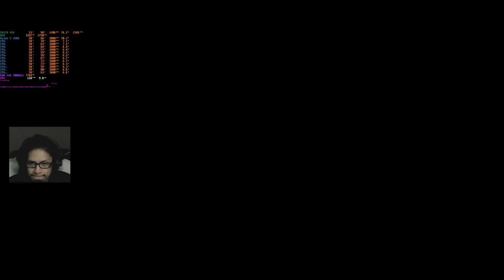Probando accesorios que no me gustan y mas misiones - Sunset Overdrive - Gameplay VI parte 3